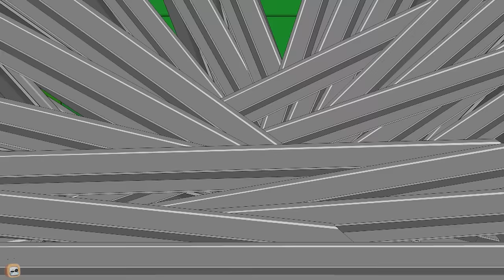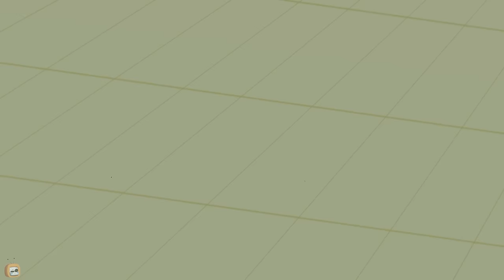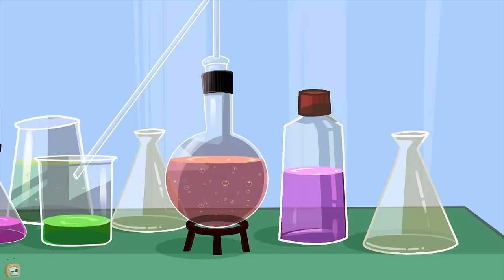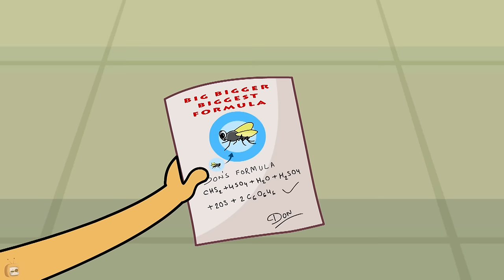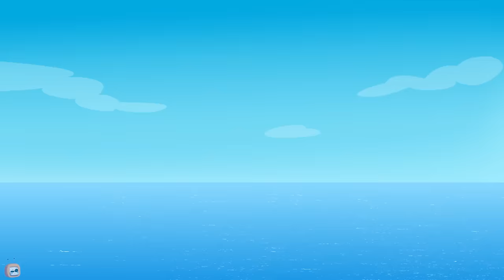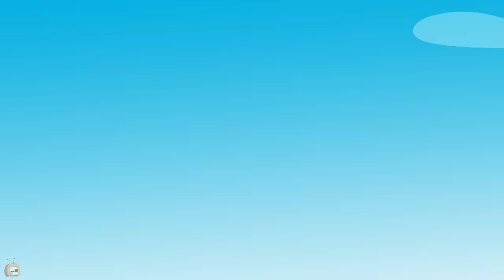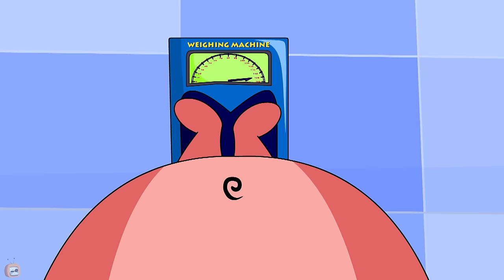Rat A Tat - Truck Driver Don + Car Race & More - Funny cartoon world Shows For Kids Chotoonz TV